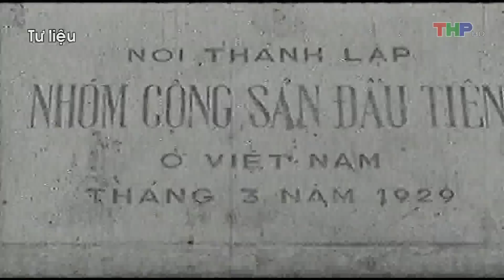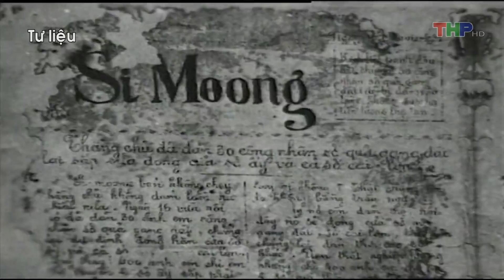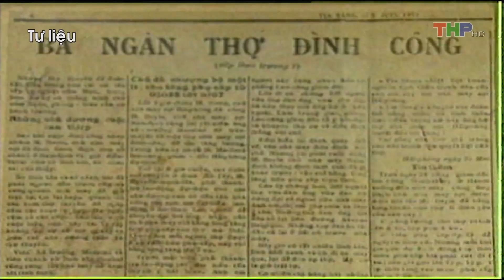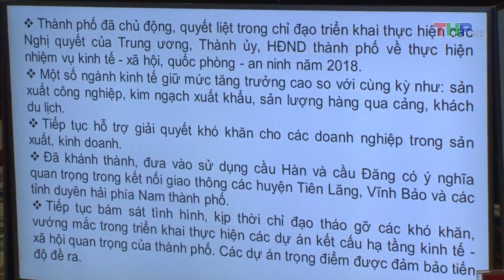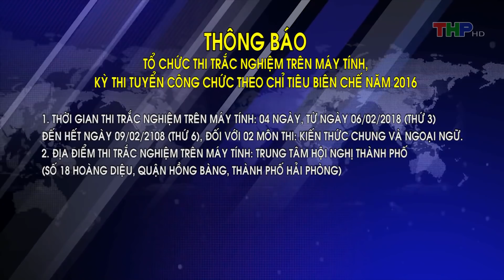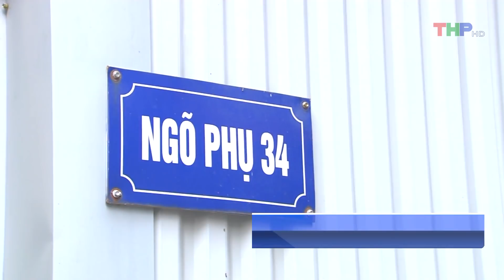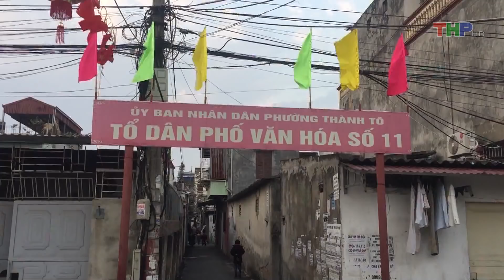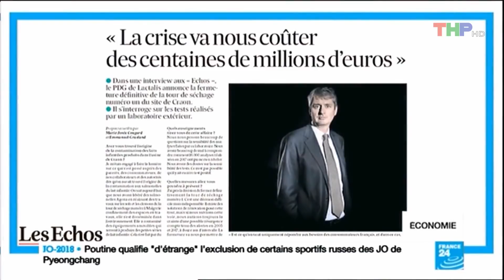Bản tin thời sự tối (02/02/2018)